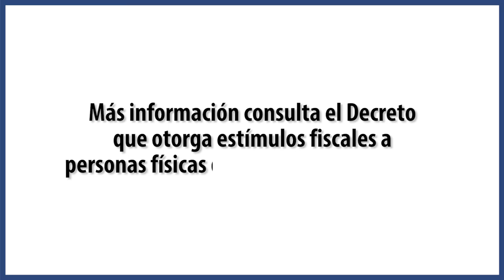Prodecon Informa: Deducción por colegiatura escolar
¿Sabes que puedes deducir las colegiaturas de tus hijos?

Si realizaste pagos de colegiaturas de tus hijos de nivel preescolar hasta bachillerato puedes deducirlos en tu Declaración Anual 2017.

Los pagos debieron realizarse con cheque nominativo, transferencia interbancaria, tarjeta de crédito, débito o de servicios.

Si tienes dudas de qué necesitas para hacer la Declaración, qué puedes deducir o cómo presentarla, toma en cuenta que la Procuraduría de la Defensa del Contribuyente (PRODECON) te asesora de lunes a viernes  en su horario regular de 09:00 a 17:00 horas en todas sus delegaciones.

El próximo sábado 28 de abril, el horario será de 09:00 a 15:00 horas vía chat, atención telefónica , lada sin costo 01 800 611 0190 y correo electrónico: .

También el 28 de abril se brindará atención presencial de 09:00 a 15:00 horas solamente en las oficinas centrales ubicadas en Av. Insurgentes Sur 954, colonia Insurgentes San Borja, Benito Juárez, Ciudad de México.